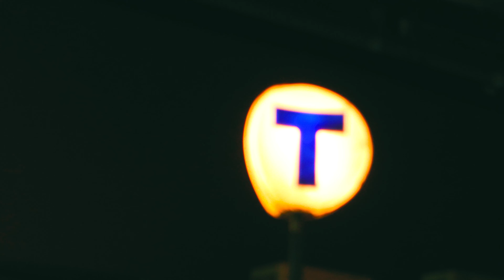Stockholm Tunnelbana - Short Cinematic Film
This short documentary is an effort to showcase, how we have a lot in common. Despite the difference in our race or which ever part of world we are from or how much money we have, everyday we carry ourself around with same feelings. At the end of day we all go to our safest place on earth "Home" and keep on living and bettering our lives.

With love & Peace,
Sunny Singh